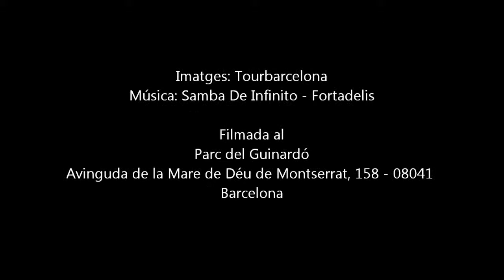Parc del Guinardó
Este parque es un espacio donde conviven la rusticidad del bosque con la elegancia de un jardín de arbustos recortados, donde el agua tiene un gran protagonismo. Es uno de los espacios verdes más extensos y con más contrastes de Barcelona. Abajo de todo, tocando a la calle, un niño juguetón hace girar su aro en medio de un mar de flores.